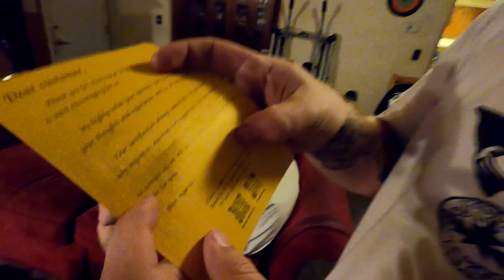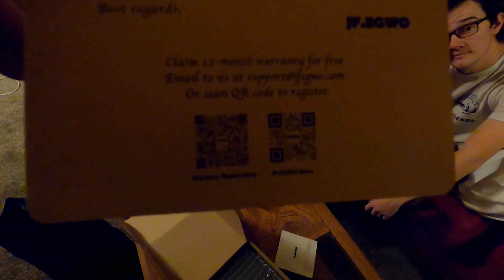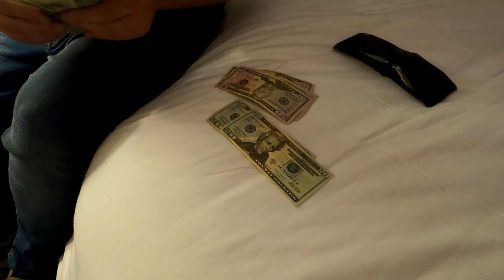Did Adam LZ Run Yet?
It's just a meme don't get mad.

JF.EGWO PRO 3000amp Car Jump Starter With Air Compressor
Amazon Store
Ebay Store

✔3000Amp JUMP STATER: JF.EGWO PRO 3000Amp car jump starter uses a high-speed polymer battery instead of a normal starter. With the super 3000Amp current peak and 24000mah capacity, it is easy to start a 12V vehicle (up to 9.0L gas engine or up to 8.5L diesel engine) , RV, tractor, lawn mower or speedboat up to 55 times.
✔ Built-in 150PSI AIR COMPRESSOR: Build-in Smart BATTERY Air Compressor, With LCD to read tire pressure when connected to your tire. And the 150psi air compressor comes with an extension air hose, 4 air inflation needles, for you to inflate car tires, bike, air bed, kayak, sports balls, air swimming pool, and more pumping products, you must have it in the summer! pumping up a standard tire in 4 minutes only. Can last 45 minutes, but please stop in every 10 minutes to cool down the air pump.
✔ AUTOMATIC STOP AND LCD SCREEN: Preset the value you want and the air compressor will automatically shut off when the pressure is reached, so you don’t have to worry about over inflating or low tire pressure anymore. Built-in digital gauge with LCD screen and ± 0.5PSI accuracy support to follow the inflating process clearly in 4 optional UNITs (PSI, Bar, Kpa, Kg/cm²).
✔PERFECT SAFETY JUMP CABLE with LIGHTWEIGHT and SMALL SIZE: Jump Start Cable is quick & hassle-free uses. And this battery jump starter air compressor with CE, RoHS & FCC certificate, assured it's safety. The size of this portable jump box only 6 x 5 x 3 inch, weighs only 2.9 pounds is very easy to take with you.And a convenient travel pouch Included.
✔12- MONTH WORRY-FREE, 100% risk-free satisfaction. And we have attached a small gift for you, happy driving! I wish you enjoy with this jump starter and compressor, feel free on the way always!